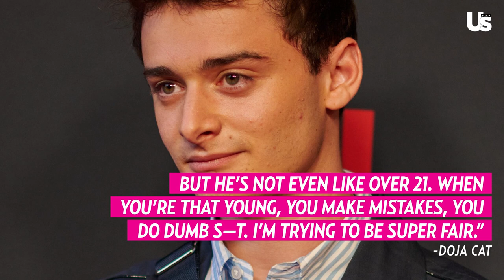Stranger Things Noah Schnapp Reacts to Doja Cat Calling Him A ‘Snake’ & ‘Weasel’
The Challenge 37 Star Josh Martinez Reacts To The Red Skull Twist & Newcomers To Watch Out For